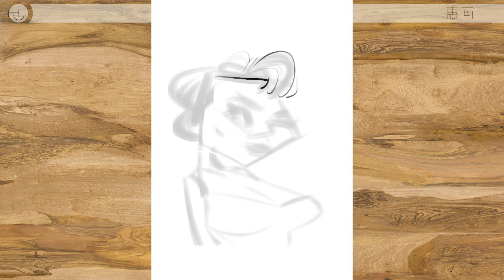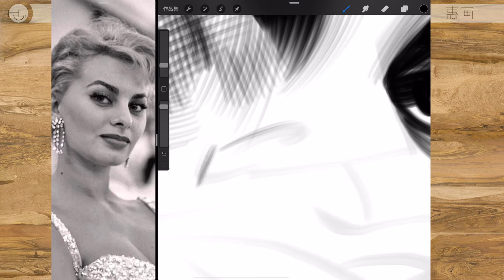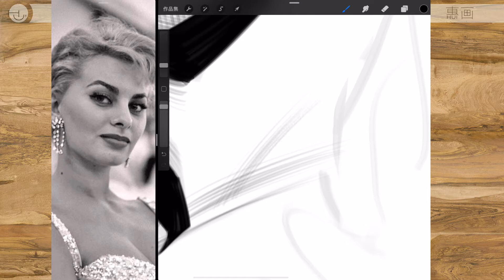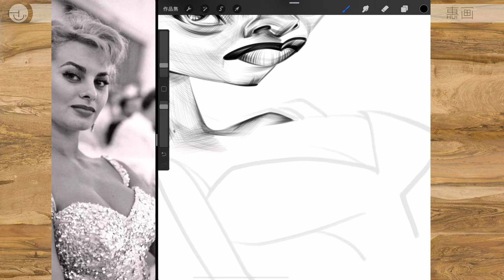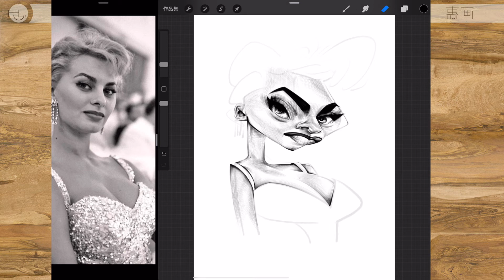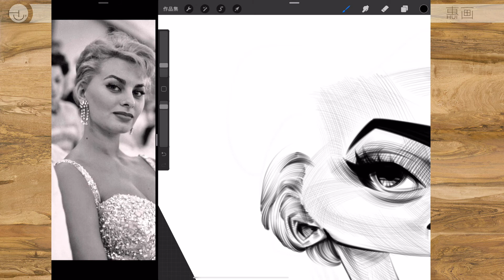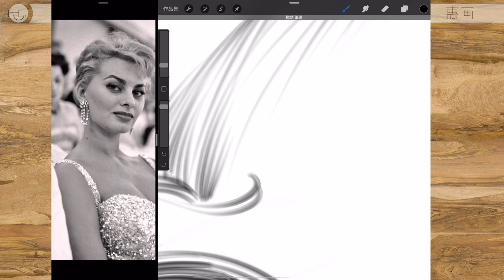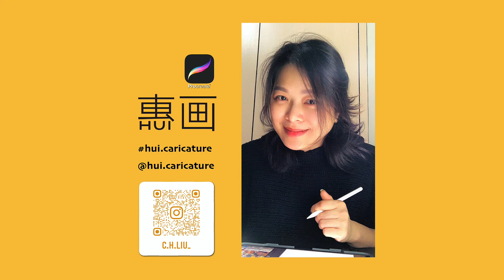【惠画】蘇菲亞羅蘭 Sophia Loren ｜procreate肖像漫畫